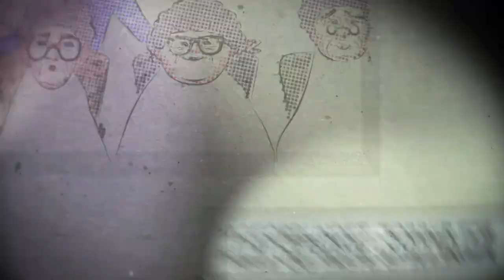Fagforbundet jobber for hele stillinger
Tilnærmet Lik har laget fire animasjonsfilmer for Fagforbundet, rundt den tillitsvalgte helten Frøya.

TNL have directed and created four animated shorts for the largest union of Norway. (Norwegian Union of Municipal and General Employees).
This short film aims to focus on the subjects within the division of Health and Social Services (SHS).